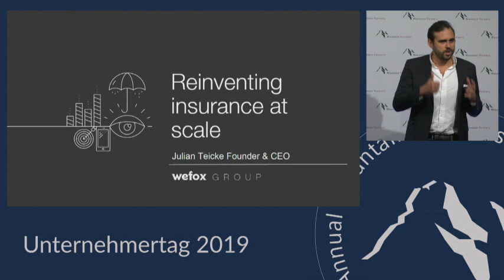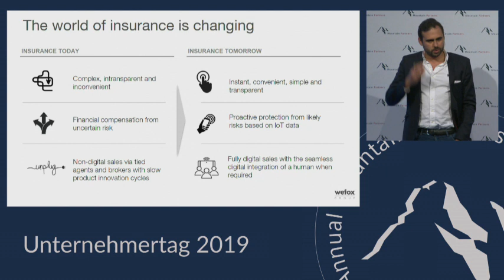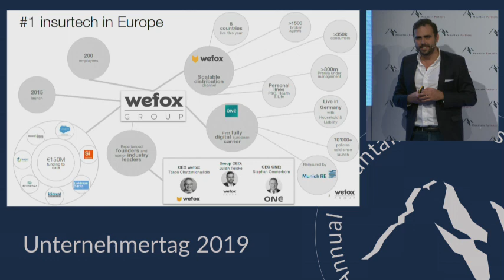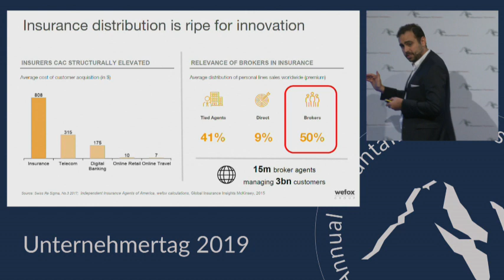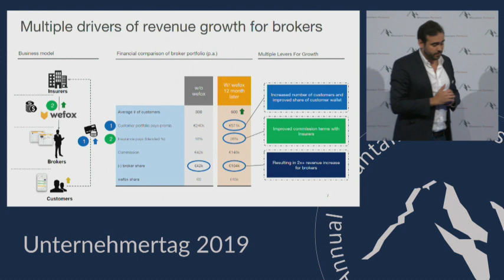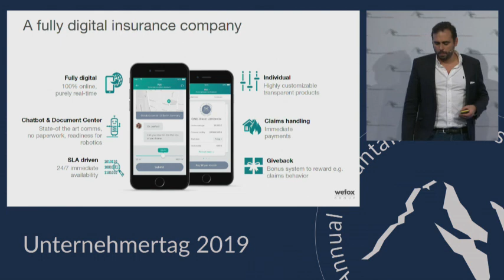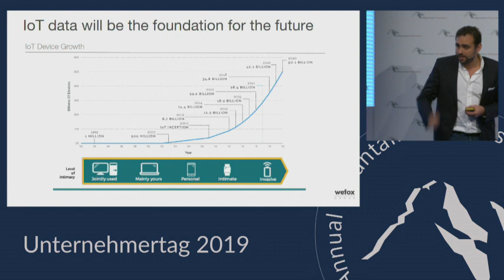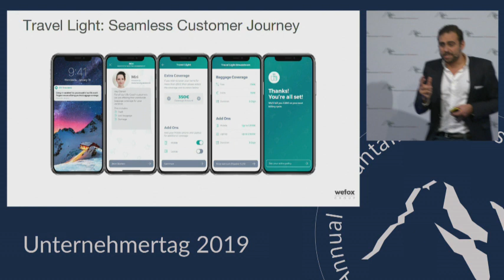Julian Teicke – Unternehmertag 2019 | Unternehmertag.org